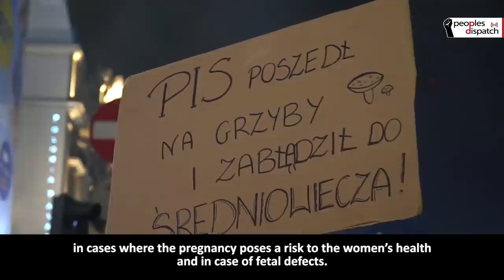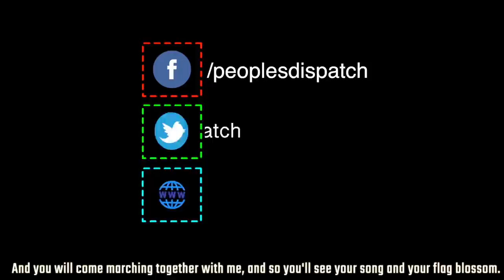As Protests Continue, Polish Government Takes a Step Back in Implementing Anti-Abortion Law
Women’s groups and progressive sections are continuing to hold massive protests across Poland against the anti-abortion ruling by the country’s constitutional court. This has forced the conservative government led by the Law and Justice (PiS) party to delay the implementation of the verdict which was otherwise supposed to go in effect from November 2.